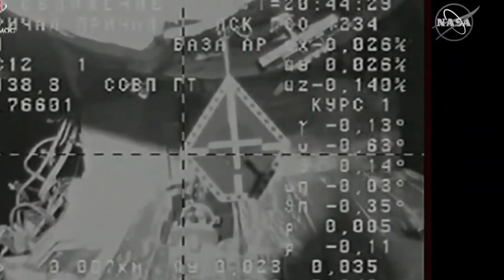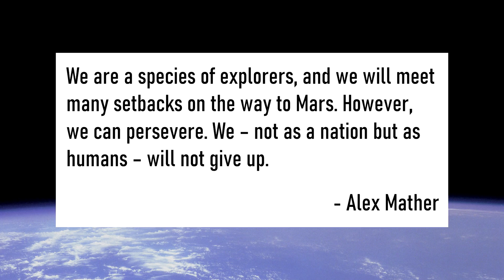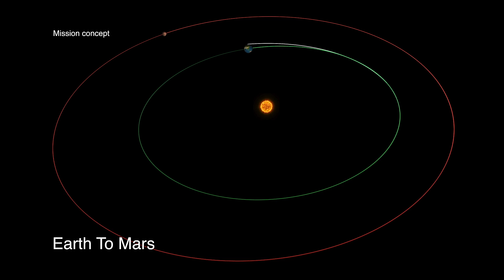SpaceX ANASIS 2 is a Success! | MARS 2020 To Launch this week!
Lots of interesting stuff to cover in this week's space news! Over the next few days we'll see SpaceX launch their next Starlink flight, Russia blasts a Proton off the pad, the ESA hurls an Ariane V into the skies and NASA hopes to launch their most ambitious Mars rover mission yet!

00:00 Intro
01:30 Last Week's Launches
03:06 This Week's Launches
10:38 This Week through History
11:40 Closing Thoughts